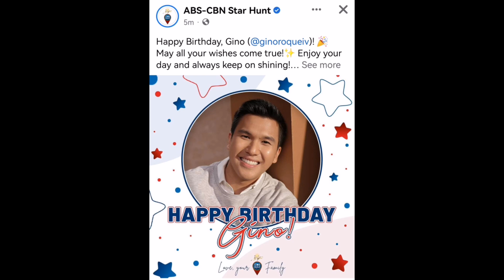HAPPY 27TH BIRTHDAY BOSS GINO ROQUE + KIANO KILIG DURING MEET & GREET 😍 | Dyne Rubio